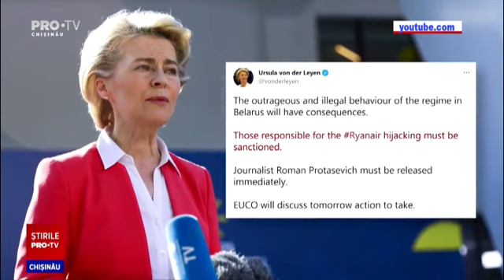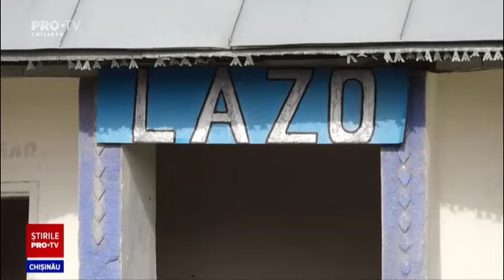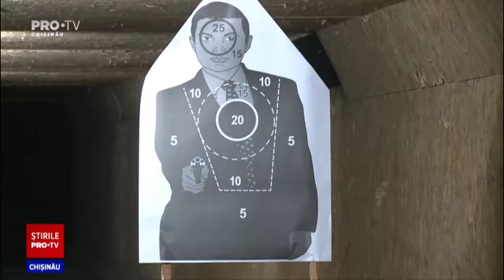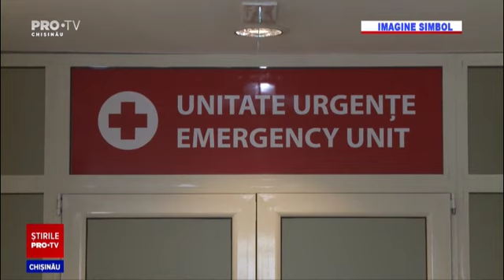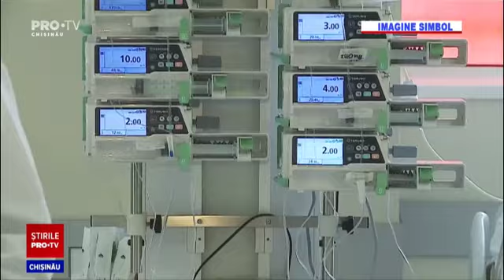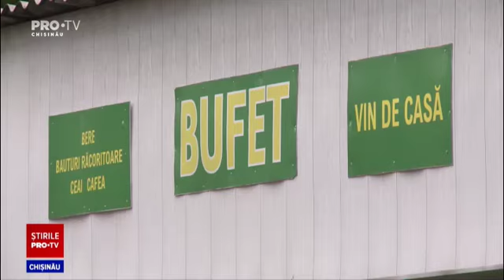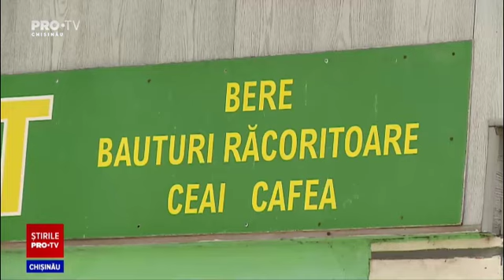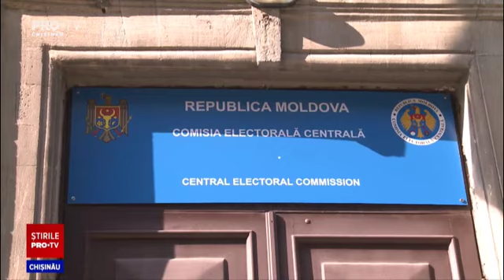Știrile PRO TV 24 mai (ORA 17:00)